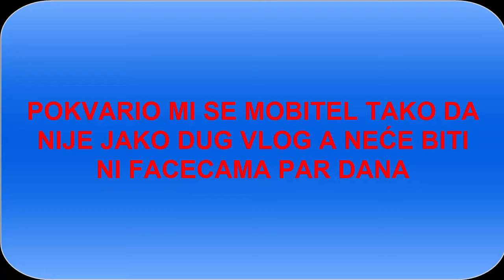VODIČKA FEŠTA - VLOG #4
4.8 vodicka festa.